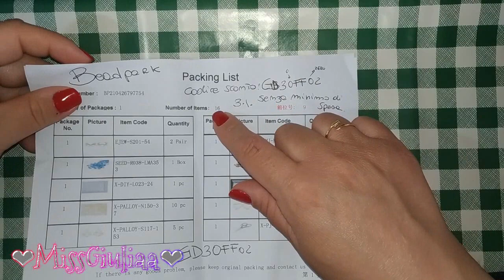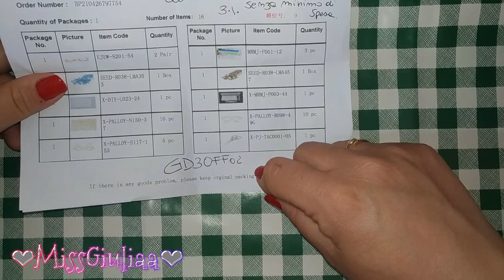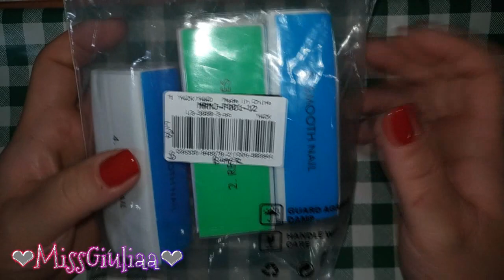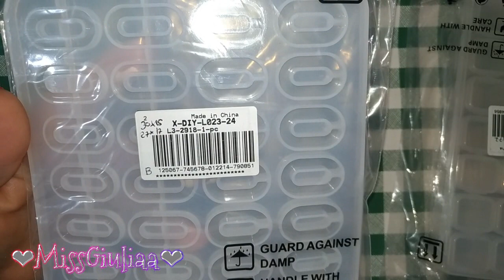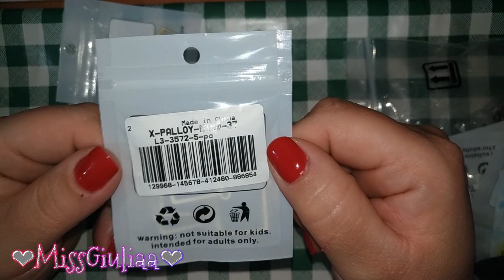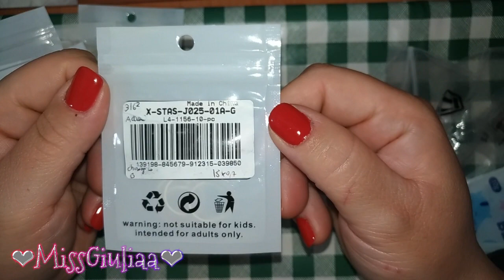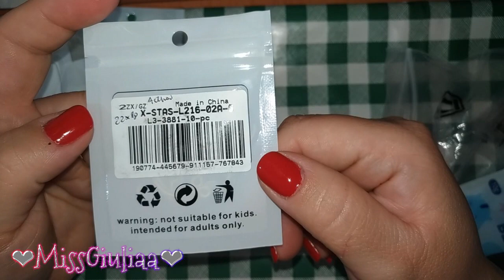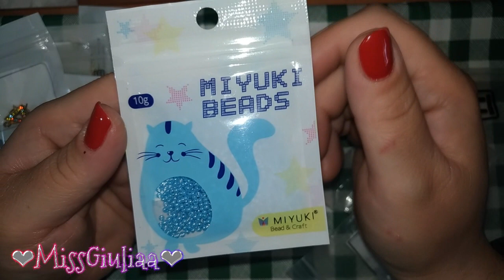Unboxing Beadpark | MissGiuliaa - collaborazione